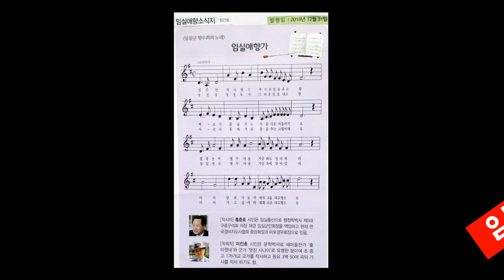임실애향가 홍춘표 시인 재경 임실군향우회 성수면 前 회장 행정학 박사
출처: 홍춘표 재경 임실군향우회 성수면 前 회장 행정학 박사학위 _